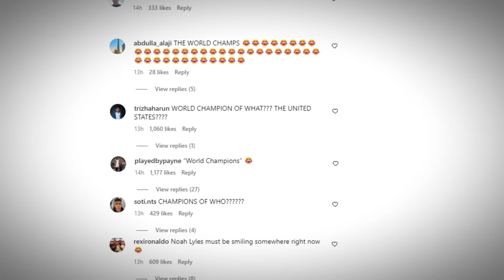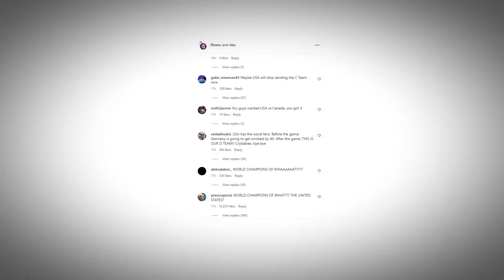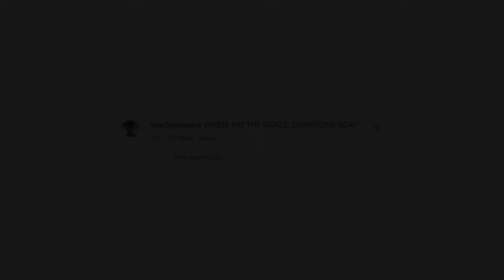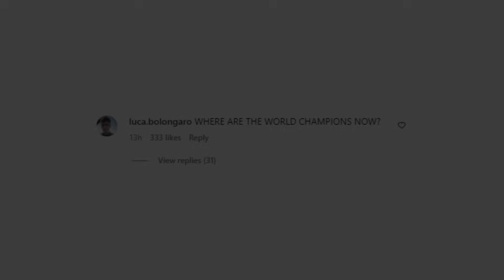This Is The Stupidest Thing I've Seen All Year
Team USA has just lost to Germany in the FIBA semi-finals. A team entirely built with some of the best upcoming NBA players lost to Dennis Schroeder, Daniel Theis and Franz Wagner. So, the hate that poured in was expected, but it was one of the stupidest things I have ever read.